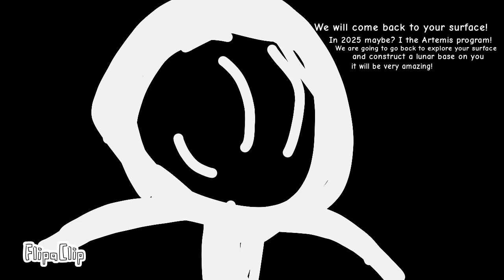Will we go back to the moon?